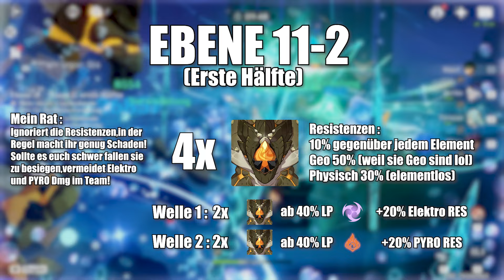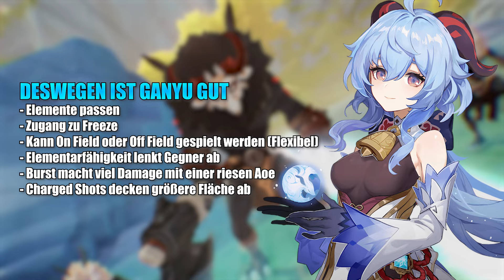ABYSS 11 IST ABSOLUT NICHT SCHWER wenn du DAS BEACHTEST! Abyss 11 GUIDE I Genshin Impact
Genshin Impact deutsch Abyss Guide

Ich streame auch auf TWITCH!

Hier lade ich lustige Videos hoch!

Hier geht es zum offiziellen Discord Kanal, wo es unter anderem die Schedule Posts gibt!

Timestamps
0:00 - Intro
0:16 - Raum 1 - Erste Hälfte
1:59 - Raum 1 - Zweite Hälfte
4:13 - Raum 2 - Erste Hälfte
5:15 - Raum 2 - Zweite Hälfte
6:23 - Raum 3 - Erste Hälfte
7:12 - Raum 3 - Zweite Hälfte
7:50 - Teams - Erste Hälfte
9:47 - Teams - Zweite Hälfte
10:18 - Teams - Anemo Main DPS
10:52 - Meine Meinung zu Abyss 11
11:10 - Outro
11:21 - Endcard

PC Specs
➤ CPU : AMD Ryzen 7 5800x
➤ GPU : 8GB MSI GeForce RTX 3070 Ti GAMING X TRIO
➤ Kühler : MSI MPG CoreLiquid P360 All-In-One
➤ Arbeitsspeicher : Kingston Fury Schwarz 16GB DDR4-3200
➤ Mainboard : ASUS ROG Strix B550-E
➤ Gehäuse : Sharkoon Elite Shark CA300T mit Sichtfenster Big Tower
➤ Netzteil : 750 Watt be quiet! Pure Power 11 FM Modular 80+ Gold
➤ SSD : M2.SSD Kingston 240 GB
➤ HDD : Toshiba 1TB